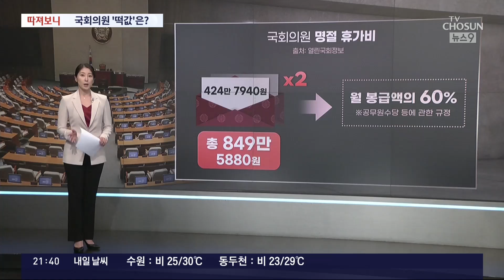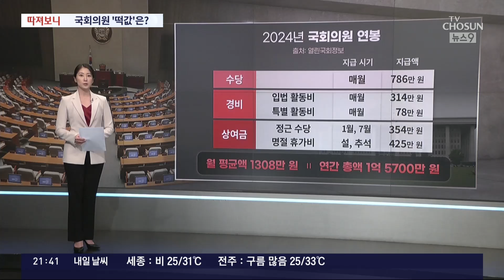직장인 40%가 못받는데…국회의원 추석 떡값은? [따져보니]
추석 연휴를 앞두고 국회의원 들에게 명절 떡값 수백만원이 지급됐습니다. 직장인의 절반 가까이가 명절 상여금을 받지 못하는 현실과 비교돼 논란인데 국회의원들이 받아가는 세비 얼마나 되는지 따져보겠습니다. 김자민 기자, 의원들이 추석 떡값으로 얼마씩 받은 겁니까?

📡 월~금 06:50 강스라이팅 (유튜브)
📡 월~금 07:30 뉴스퍼레이드
📡 월        08:40 네트워크 매거진
📡 월~금 09:00 신통방통
📡 월~금 10:20 강펀치 (유튜브)
📡 월~금 13:00 보도본부 핫라인
📡 월~금 14:30 사건파일 24
📡 월~금 17:20 시사쇼 정치다
📡 월~금 21:00 뉴스9
📡 월~목 21:50 윤정호의 뉴스 더 (유튜브)
📡 토~일 14:00 뉴스현장
📡 토~일 17:40 시사쇼 정치다
📡 토~일 19:00 뉴스7